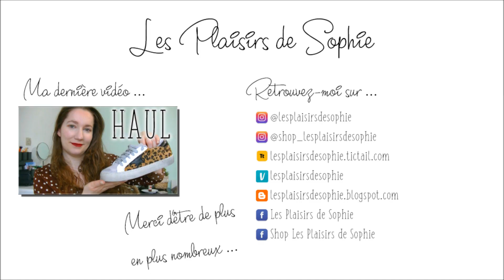Je vide mon dressing avec vous !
Hello à tous ! Je suis ravie de vous retrouvez aujourd'hui dans une vidéo ou je vide mon dressing ! Vous pouvez retrouvez tous les articles et bien d'autres sur mon vide dressing Vinted

PS : Pour ne manquer aucunes vidéos ! Activer les notifications en cliquant sur la petite cloche 🔔 !

Retrouvez-moi ici ⤵

☀ Mes bons plans :
▶ Changement de boutique Ladies Box devient Les Plaisirs de Sophie ↓
▶ Livraisons en France Métropolitaine, Belgique et Luxemboug (Offerte à partir de 50€ d'achat)
▶ Frais de ports à partir de 2€ pour la France Métropolitaine (pour les bijoux uniquement)
▶ 3,90 € (Pour la France Métropolitaine) sur les vêtements et les sacs
▶ SOLDES SUR LA BOUTIQUE + DE NOUVEAUX ARTICLES DANS LA CATÉGORIE PETITS PRIX

☀ Ce que je porte dans cette vidéo :
- Pull : Kiabi
- Pantalon " Harry " : lesplaisirsdesophie
- Collier (médaille) : Instants Plaisirs
- Montre : Daniel Wellington
- Bagues : lesplaisirsdesophie
- RAL : Clinique " Icon Pop "
- Vernis : L'Oréal à l'huile noir